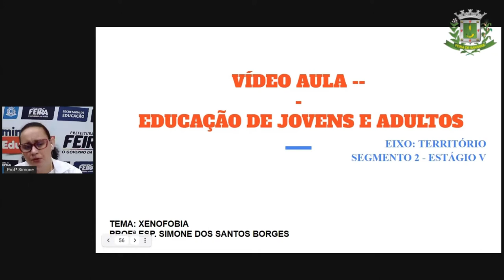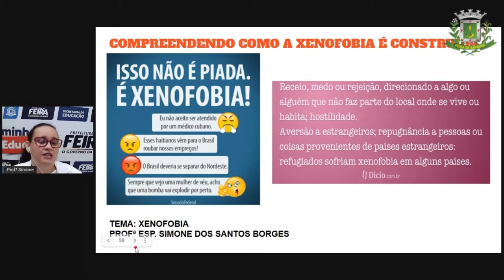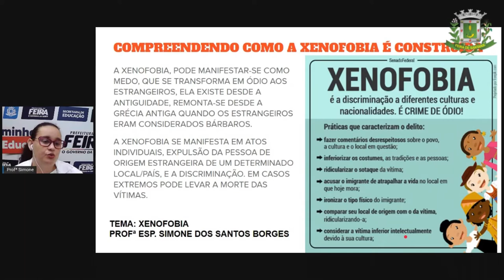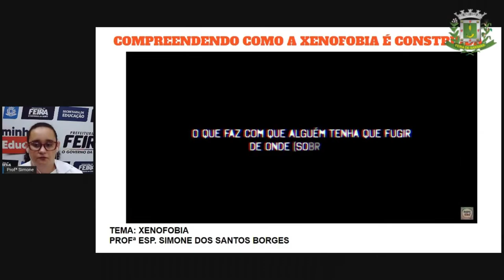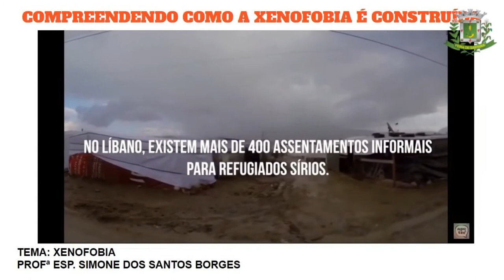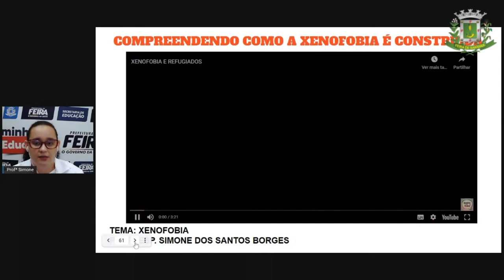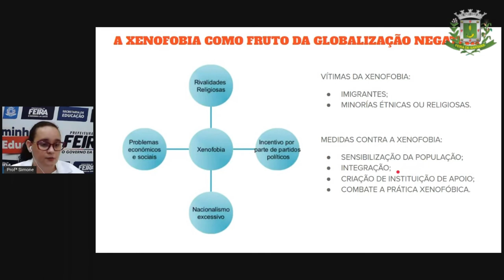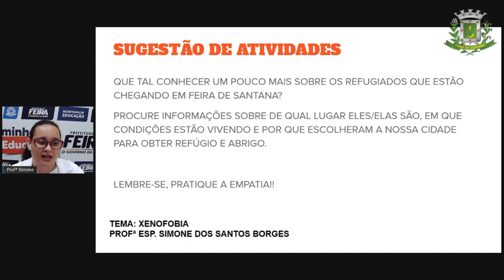2º SEG ESTÁG V AULA 11 HIST Xenofobia Prof.ª SIMONE